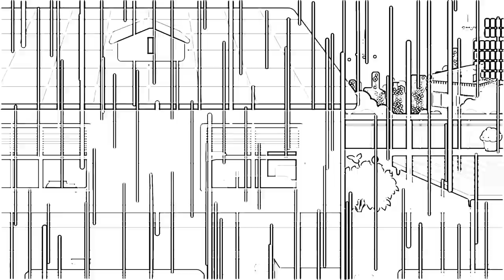THE SPOOKY NIGHT – Talking Tom & Friends Minis Cartoon Compilation (21 Minutes)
👻 It’s a spook-tacular nightmare! Are you brave enough to handle the whole hair-raisingly awesome eight episode compilation of the Talking Tom & Friends Minis? From messy guests to lost phones, Talking Tom, Talking Angela, and the rest of the gang are having a scarily terrible time!

Or do you think you’ll be better off watching episode by episode?! Your choice… The frightening fun starts now! 😀

💥 Bzzz! Annoying Mosquito (Episode 41)

Hey! I’m Talking Ginger and I’m pretty much the coolest kid you’re ever going to meet. I’ve always got loads of amazing ideas bouncing around my head for pranks and jokes and adventures!

I’ve packed my channel full of all kinds of awesome things. You can watch the super cute Talking Tom & Friends Minis here. But the best things are the ones starring me! I’ve got super cool videos that will teach you how to draw and ones that tell you stories. There are even stories about all the places I’ve explored and things I’ve learned. So what are you waiting for? Come on an adventure with me!

I upload lots of new videos all the time. But if you can’t wait for more fun, just check out the Talking Tom & Friends channel. And Talking Tom and Talking Angela have pretty cool channels too, although I’d never tell them that! Haha!

Ginger

Talking Ginger is also known as: Sprechender Kater Ginger, Ginger qui parle, Ginger Falante, Ginger el gato parlante, Konuşan Ginger

Produced by: Outfit7 and Plenus (Talking Tom & Friends Minis and Talking Tom Heroes)
Many talented individuals have been involved in the creation of this video.
to see the full credits list.